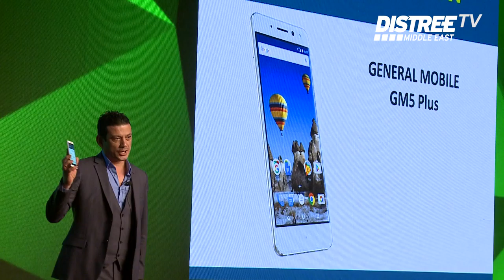60 Seconds to Convince - General Mobile